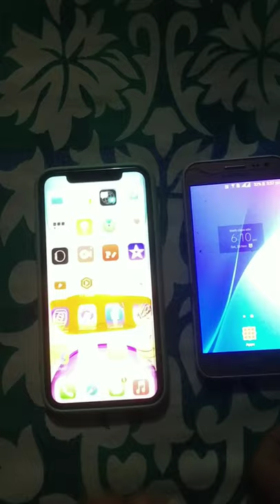POWER OF SAMSUNG J2 IPHONE 11 VS SAMSUNG J2 SPEED TEST 🥺